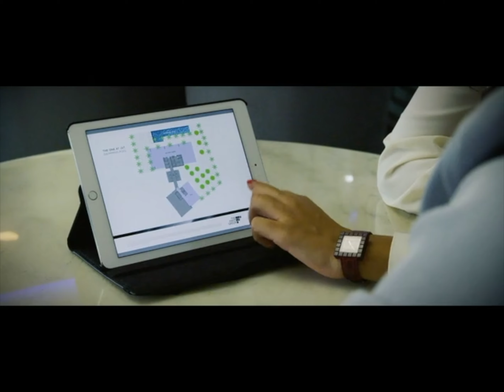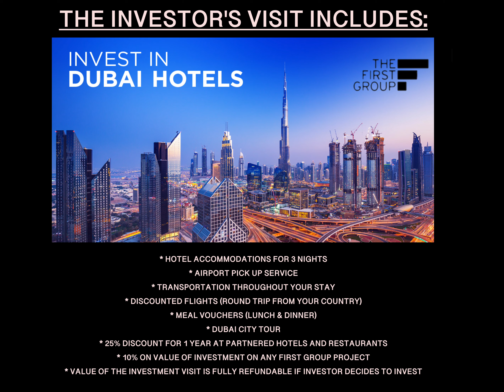DUBAI LIFESTYLE INVESTMENT VISIT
Dubai Lifestyle Investment Visit is a bespoke discounted investor travel package exclusively curated by The First Group and offers you a unique opportunity to experience Dubai while exploring our award-winning portfolio of hospitality property investments.

Over the past two decades, The First Group has taken an innovative approach to property development and specialized services, establishing a reputation as a leading expert in UAE real estate, international hotel investments, property asset management, global investor services, and recognized hospitality and leisure brands.

The First Group is setting new benchmarks in the sector while providing savvy clients from more than 120 countries worldwide access to exciting investment opportunities in Dubai’s world-class and fast-growing hotel industry.

Famed for its bespoke White Glove client services portfolio, The First Group offers investors complimentary access to a world of exciting privileges and lifestyle benefits ranging from VIP travel experiences to hotel stays. Its reputation as one of the UAE’s leading property developers is reflected in the universal praise it has received from industry peers and investors alike.

Beyond hotel investments, The First Group provides its clients with an opportunity to secure second citizenship with  TFG Global Solutions, the firm’s dedicated Citizenship by Investment division.With its proven track record, pioneering brand strategy, commitment to excellence and long-term vision for growth, The First Group is an attractive investment partner with market expertise like no other.